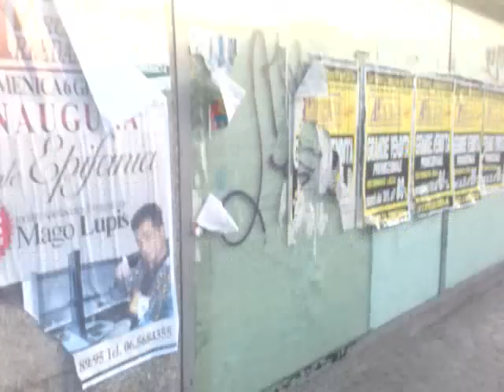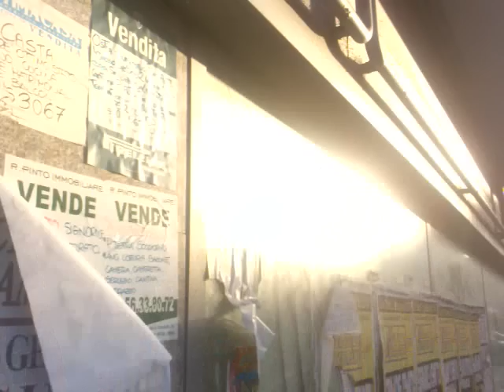Degrado della ex Standa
Dopo che hanno chiuso Act e la Standa, il megalocale di 2 piani è rimasto inutilizzato e dismesso da anni e il degrado aumenta sempre piu', con vetrine coperte di scritte e manifesti, alcune addirittura crepate (rotte), cosi' come la serranda che ospita bottiglie abbandonate e mondezza.
Perche' un locale cosi' ampio e bello rimane inutilizzato e dismesso da anni? Perchè non valorizzare la zona della stazione Lido Centro, che ha dei portici spaziosi e bellissimi ma trascurati, non potrebbe rinascere così come è rinata la stazione termini che ospita dei negozi bellissimi?
P.S. Dall'altro lato della piazza,a  fianco della GS, ha anche chiuso l'illustre "Lido calzature" un negozio di 8/9 vetrine e così un altro lacale rimarrà inutilizzato, trascurato e abbandonato. Che futuro riserverà la zona della stazione Lido Centro???